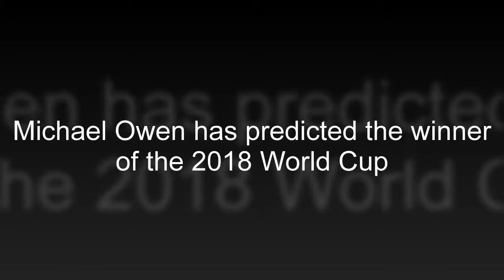Michael Owen has predicted the winner of the 2018 World Cup